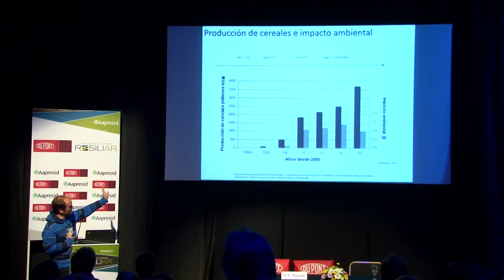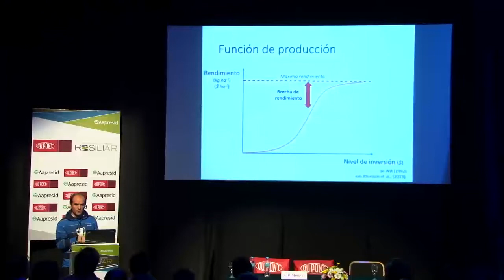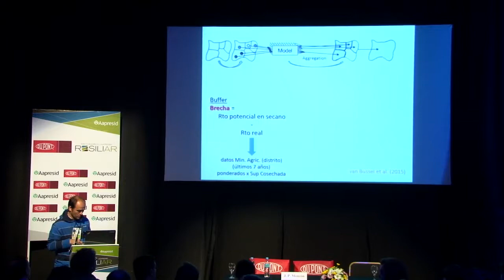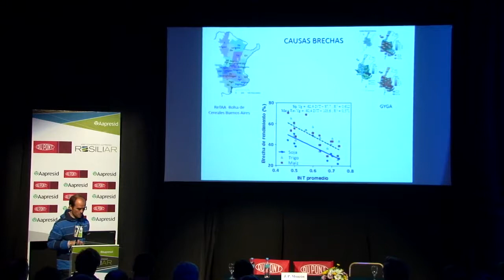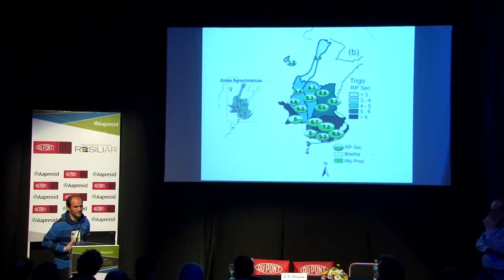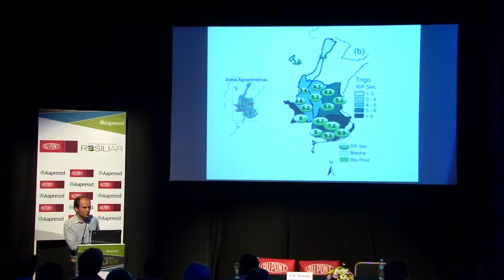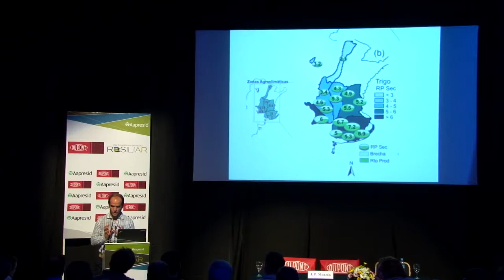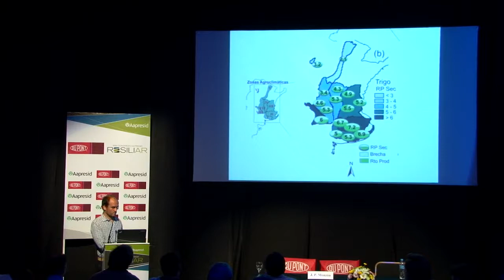Brecha productiva en trigo: Productividad y uso intensivo de los recursos.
- Juan Pablo Monzon